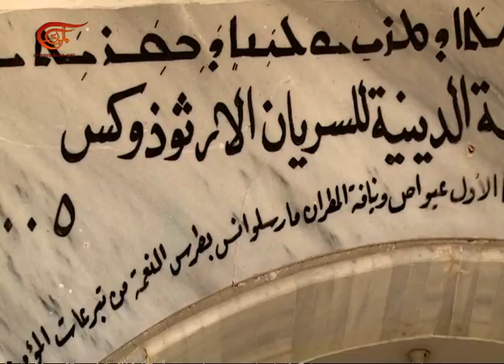أجراس المشرق | مدينة القريتين | 2017-06-03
برنامج حواري ثقافي أسبوعي يطرح قضايا الوجود المسيحي الراهن وعبر التاريخ في الشرق العربي من زواياه الحضارية والثقافية والسياسية ويعتبر الأول من نوعه على شاشة فضائية عربية.

تقديم: غسان الشامي
إعداد: غسان الشامي
إنتاج: لورا موراني
إخراج: لورا موراني